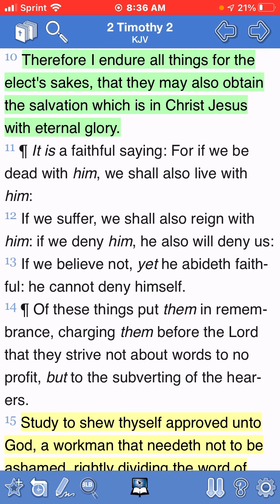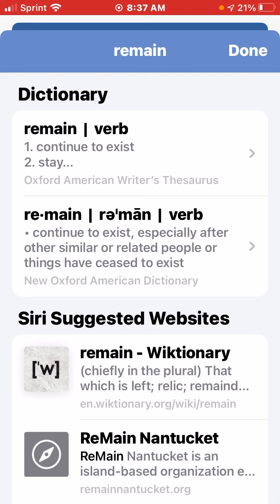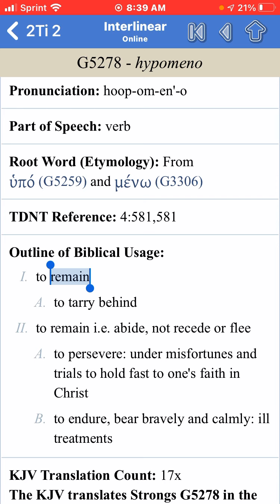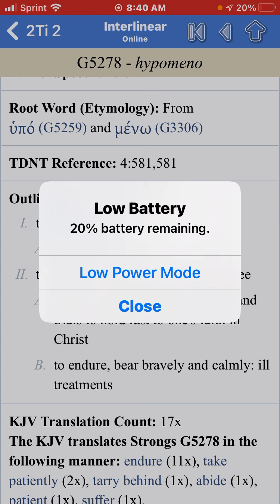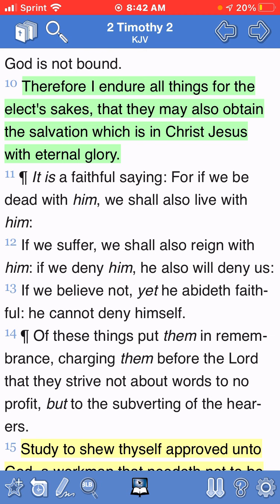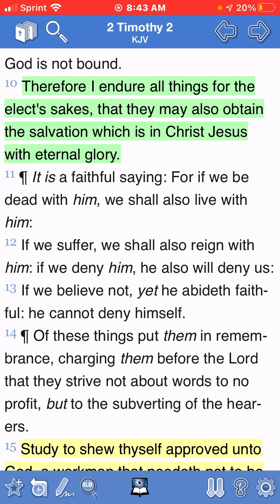Therefore I Endure All Things For The Elect’s Sake